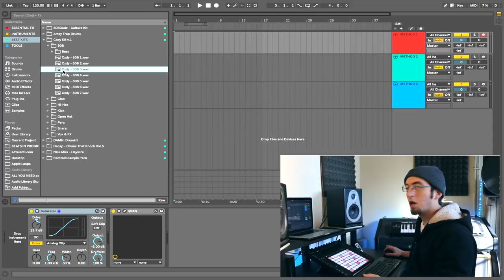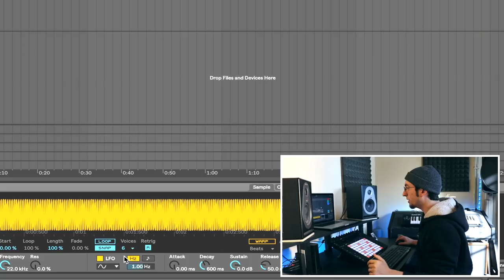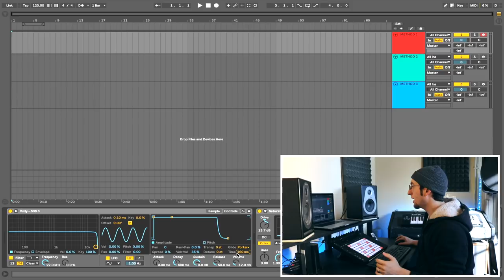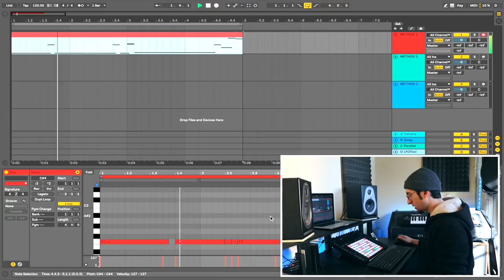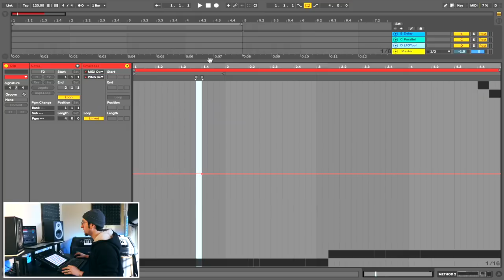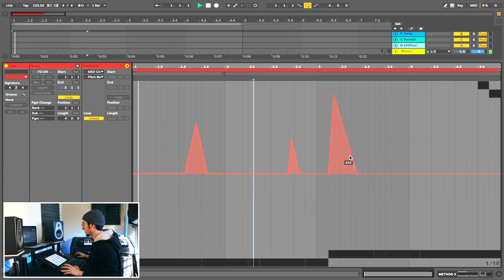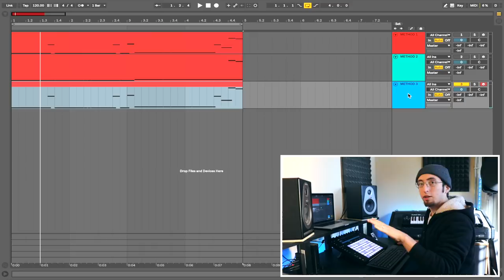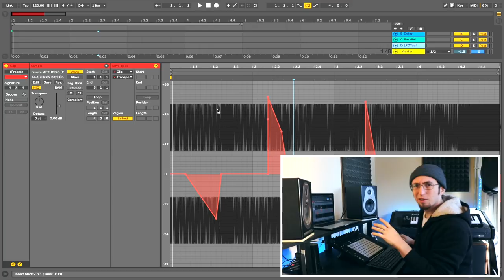808 Glides Made Easy (Top 3 Techniques For Slides)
In this video I will show 3 different methods to make 808 glides and slides in your DAW. I will use a combination on sampling, pitch bending and transpose functions. The methods work in Ableton, FL Studio and Logic and they're quite easy!